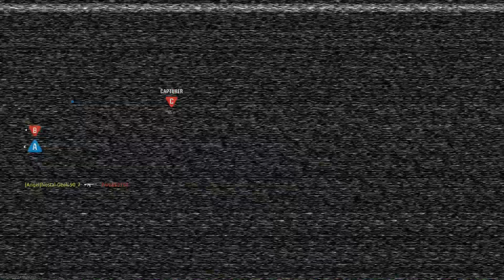Let's Play CALL OF DUTY BLACK OPS 6 MULIJOUEUR épisode 07 FR